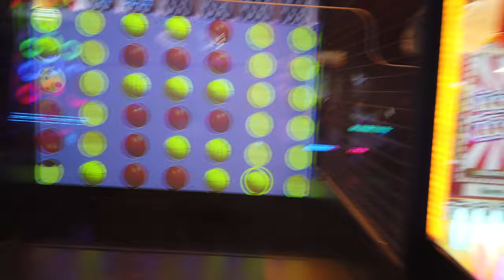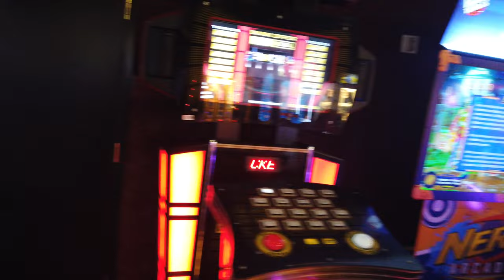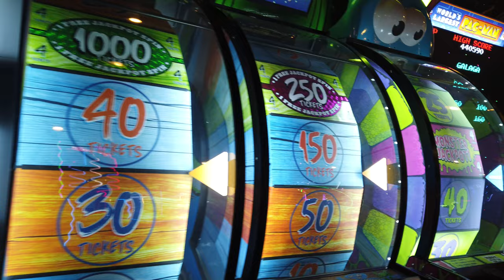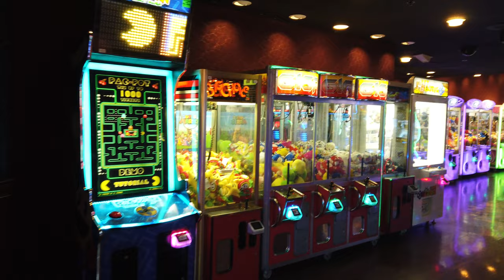NYNY Big Apple Arcade Tour 4K Las Vegas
shout out to Eat Travel Doo for filming this with me. We're taking a 4K look at the NYNY Arcade in Las Vegas. We didn't get to do the coaster though, dang weather delays :(